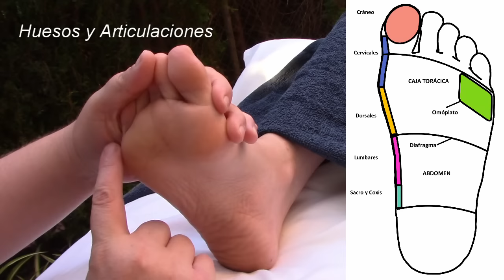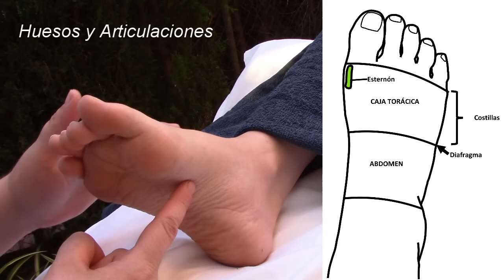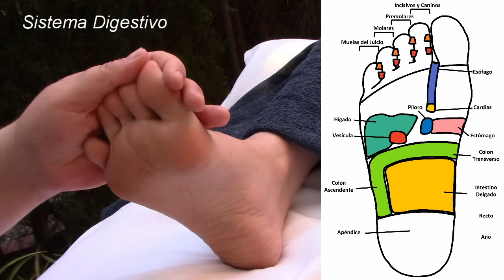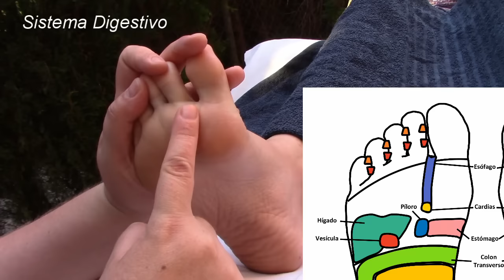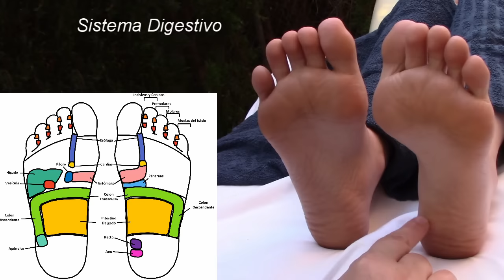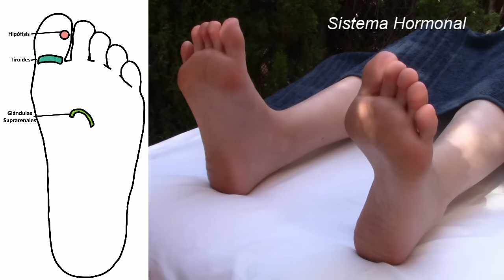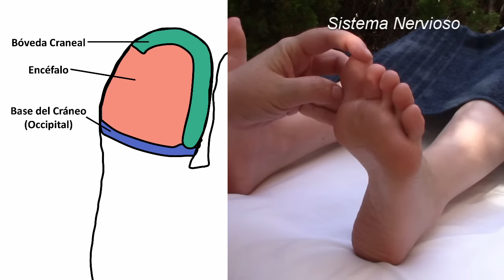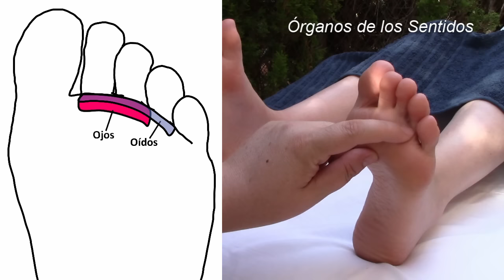👣 REFLEXOLOGÍA PODAL Localización de todos los sistemas órganos y estructuras corporales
En este vídeo te enseñamos reflexología podal paso a paso. Te mostramos sobre el pie dónde encontramos los diferentes sistemas, órganos y otras estructuras corporales, necesario para realizar un correcto tratamiento de reflexología podal.

Este vídeo forma parte del Curso de Reflexología Podal, disponible online para todo el mundo aquí:

🙏 ME AYUDAS MUCHO SI ME DAS UN LIKE 👍

¿Quieres ver los mejores vídeos sobre masaje y terapias naturales?
¿Quieres conocer los secretos del negocio de quiromasajista?

❔ Todo lo que usamos en nuestros vídeos y en nuestro trabajo lo puedes encontrar